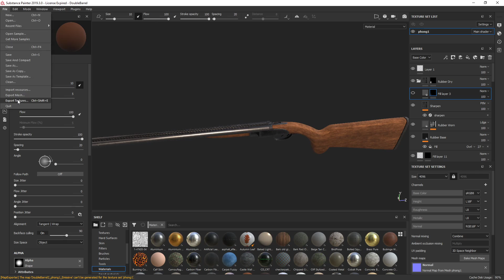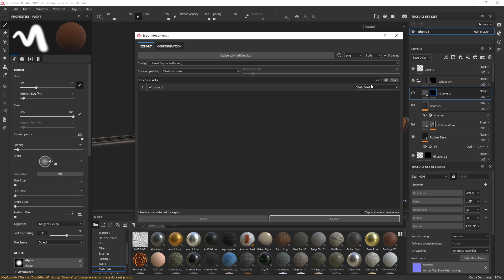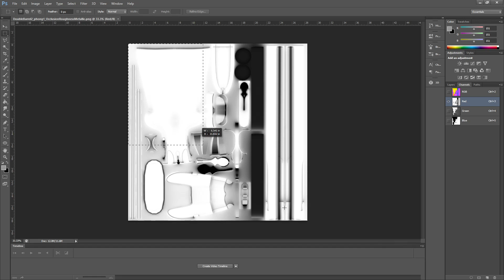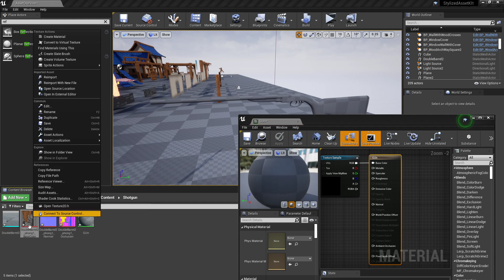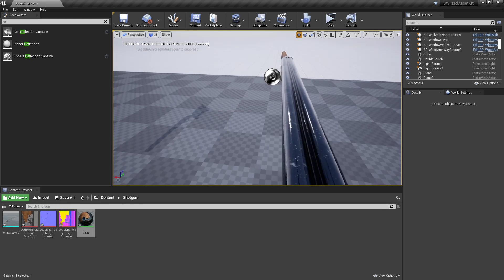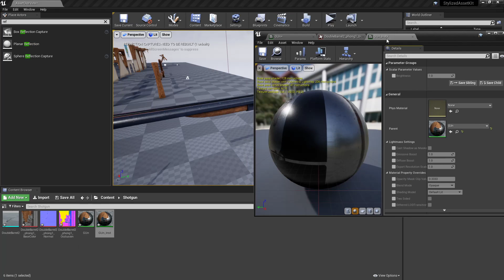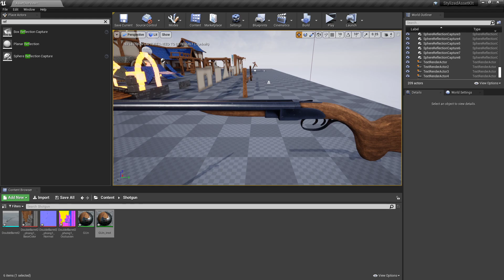Substance Painter: Substance Texture Export To UE4 Setup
Kobi Levi